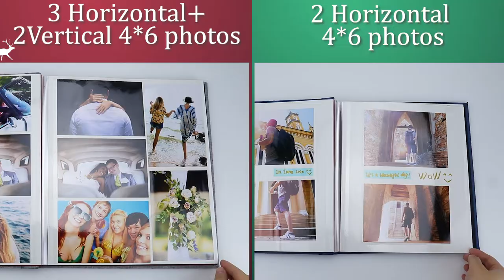Vienrose Large Photo Album Self Adhesive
The little square insert for whatever you want to put in it, note or picture. Also the concert tickets and memorabilia!